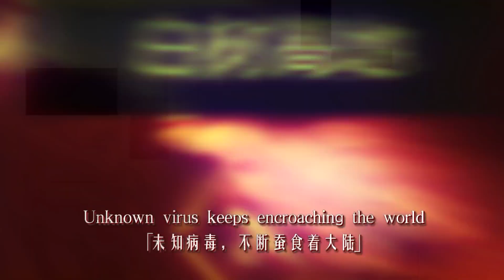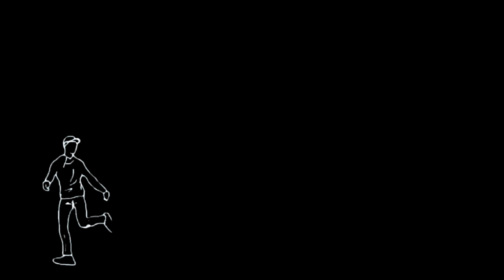සුපිරි Mobile Games 10ක් | Android and IOS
PC Specs:
- 4TB SATA II HDDs
-550W Seasonic Powersupply